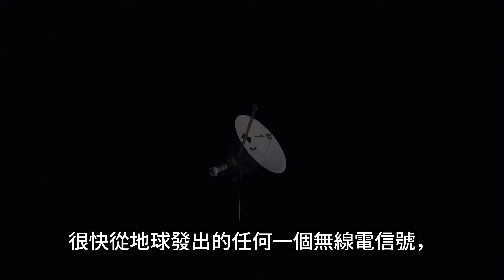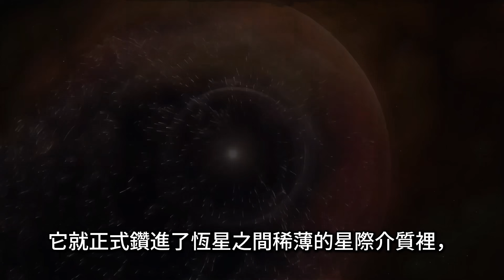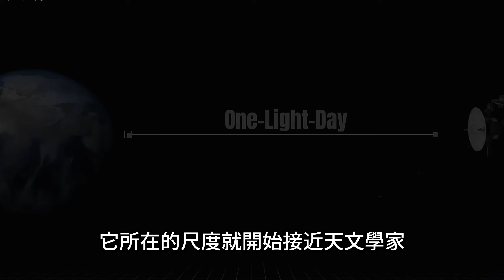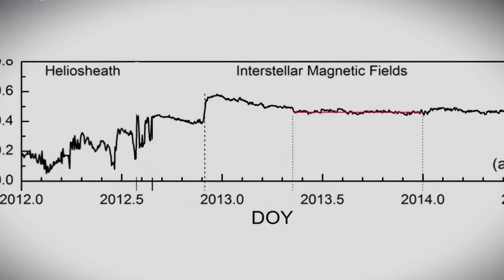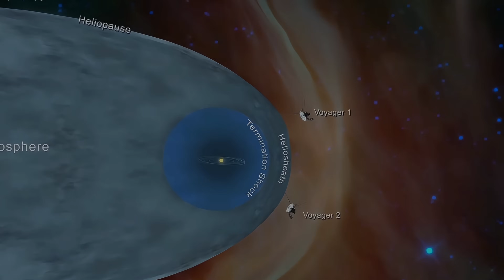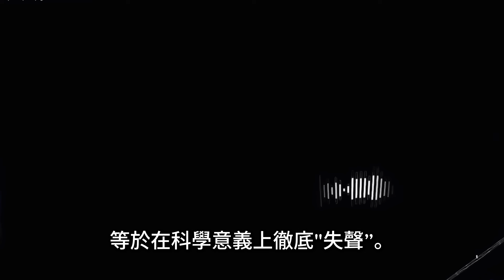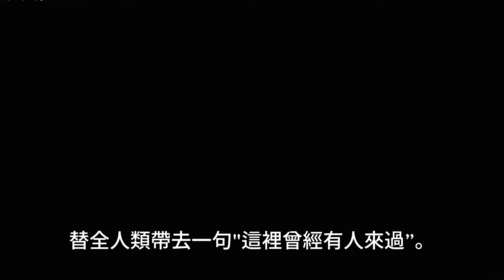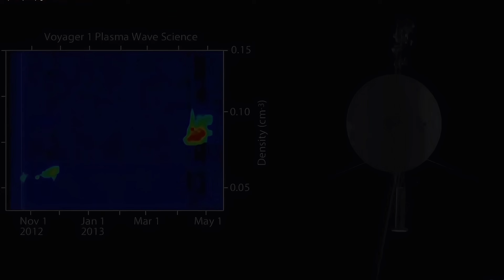當光都要飛一天：航海者1號，把人類好奇心送到星際深處｜One Light-Day: Voyager 1 Carries Human Curiosity into Interstellar Space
航海者1號，這艘 1977 年升空的老探測器，正飛向一個前所未有的里程碑：
從地球發出的信號，需要整整 24 小時才能追上它——一「光日」的距離。
本片用通俗的方式，帶你理解什麼是光日、日球層和星際介質，
航海者1號現在正在測些什麼、它的電力還能撐多久，
以及這段幾乎超越人類壽命的星際旅程，對未來太空探索意味著什麼。

Voyager 1, launched in 1977, is about to cross a historic distance milestone:
radio signals from Earth now take almost 24 hours to reach it – about one light-day away.
In this video, we break down what “one light-day” really means,
how Voyager 1 studies the edge of the heliosphere and interstellar space,
and why this aging spacecraft still shapes the future of deep-space exploration.